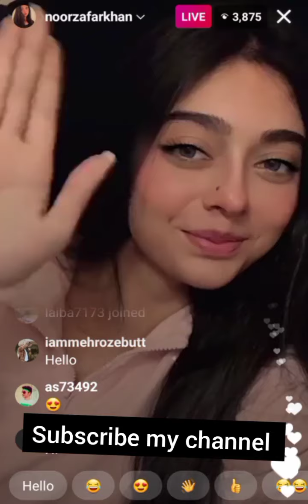Noor Zafar Khan Instagram Live My Sharmati Rhi | Ap Dekh K Heran Ho Jayengy